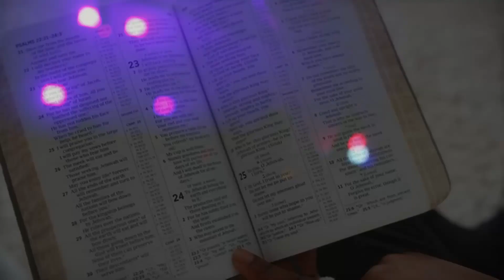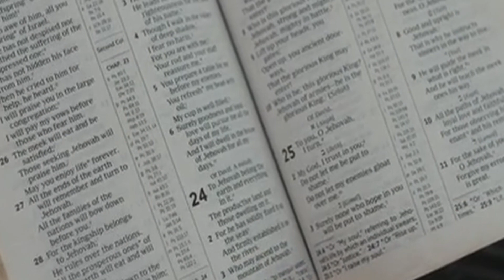Walk That Walk Lyric Video Songwriter Nanette Maxine Music Video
Rhythm & Gospel - Walk That Walk Songwriter Nanette Maxine Music Video Visualizer on Youtube